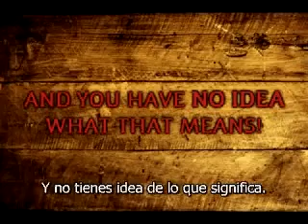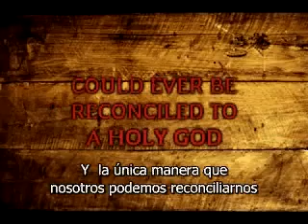The Narrow Gate Paul Washer